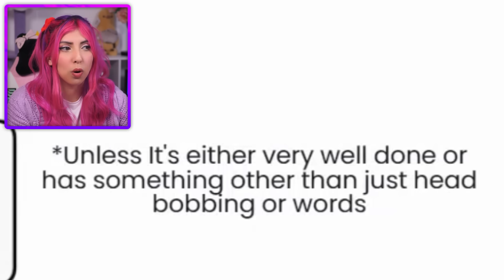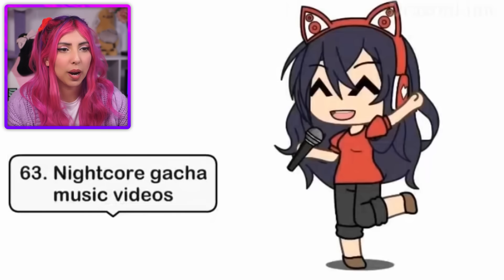70 Things I Hate About Gacha Videos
Today we are exploring things I hate about Gacha Life/ Gacha Club Mini Movies or Videos made on the Lumine Gacha App. This video is called "70 Things I Hate in Gacha Videos ".

Gacha Life is a role-playing game that allows users to create and customise anime-styled characters by playing the dress up game and changing the anime characters like their hair, eyes, etc. Users can choose and play from 8 mini-games, create gacha mini movies in Studio Mode by creating scenes!